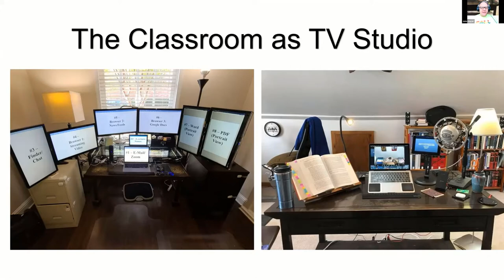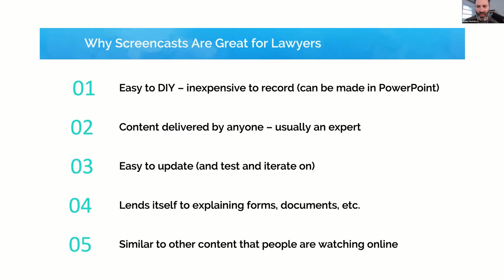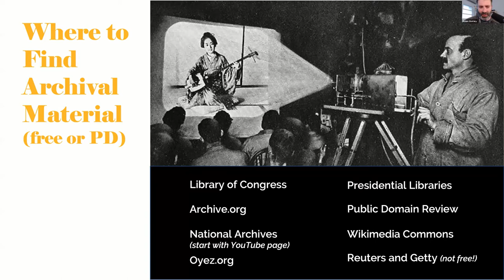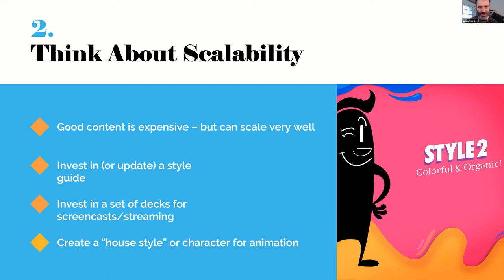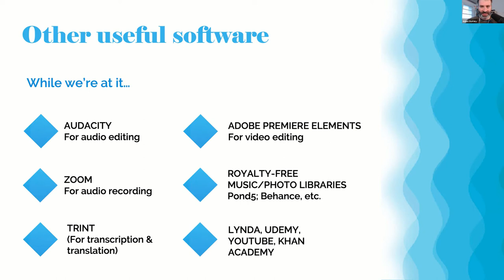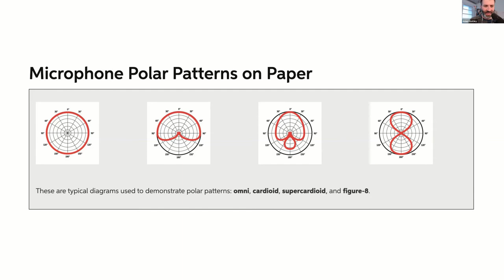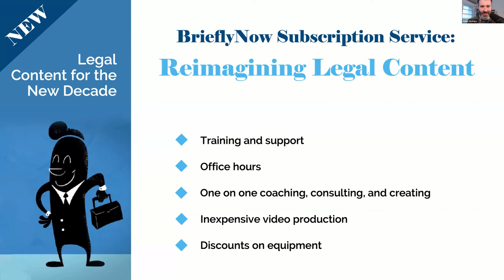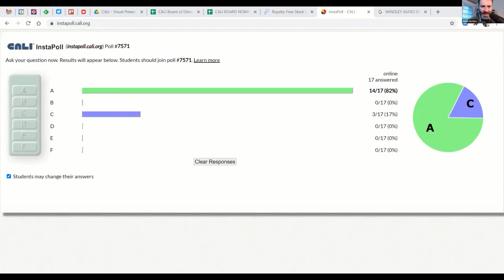Webinar: Delivering Better Content Remotely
Law faculty are preparing for Spring 2021 and many courses will be taught partially or entirely online.  This webinar is about doing higher quality video and audio for your live and asynchronous videos.

CALI and Briefly are offering a free webinar to help law school faculty, staff, and students, improve their online videos - live or recorded or just improving the quality and experience of your Zoom meetings.  This is a webinar for beginners, but it will be packed with useful information.